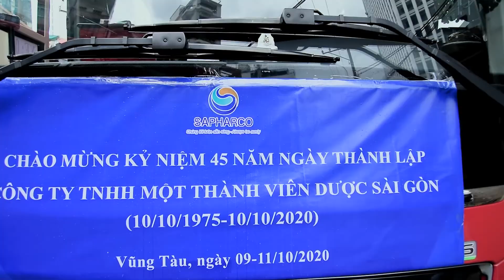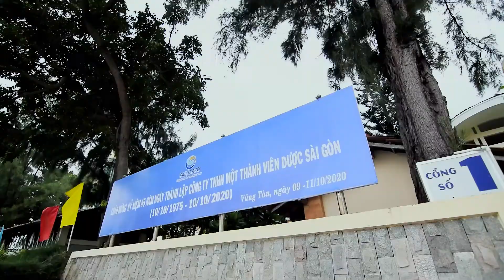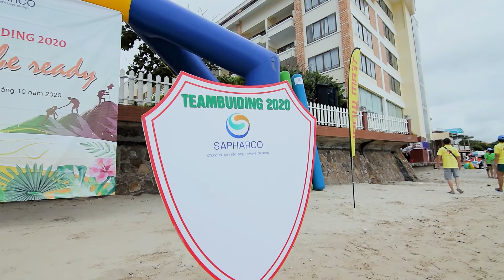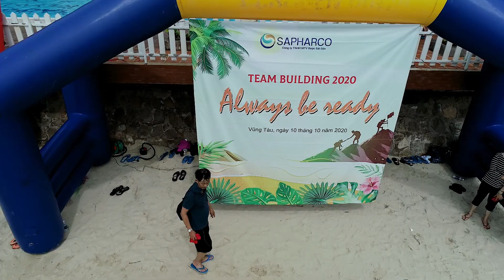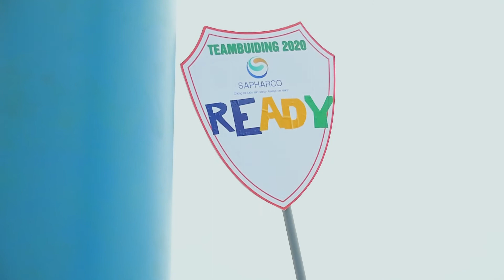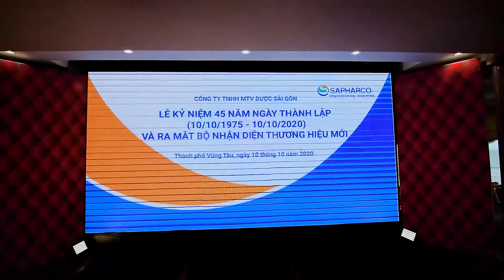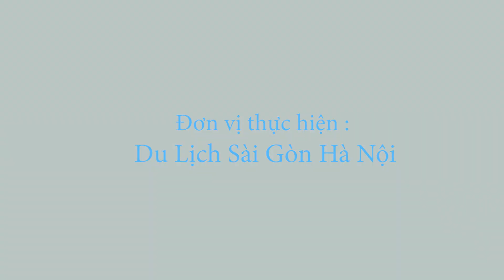Quay phim teambuilding chuyên nghiệp 2020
Đơn vị tổ chức: Saigon Hà Nội Travel
Khách hàng Sapharco